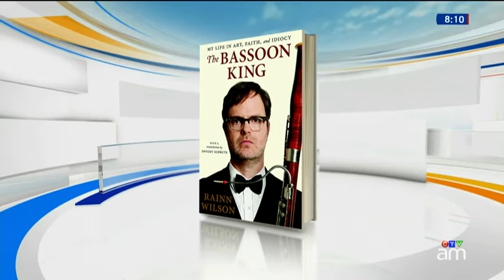Rainn Wilson's The Bassoon King: Memoir of growing up geeky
Actor and author Rainn Wilson discusses his book that takes a look at his life, his faith, and climb to celebrity.